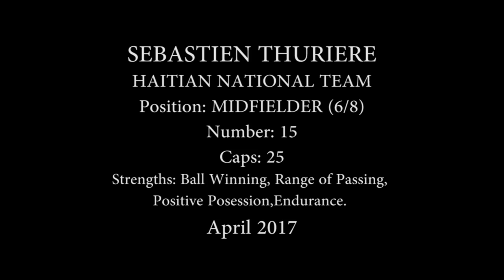Sebastien Thuriere Haiti April 2017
Sebastien Thuriere 2017 Highlights - Touches